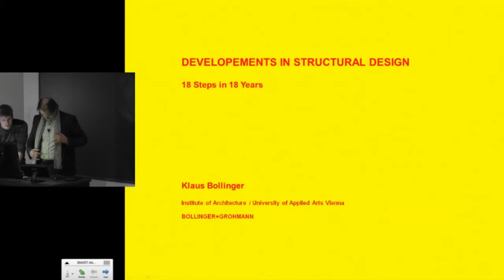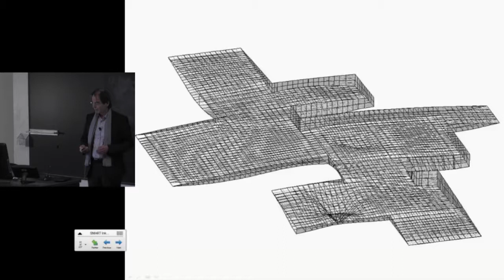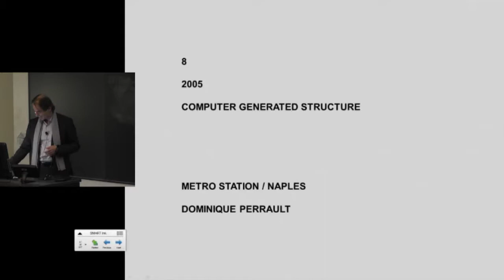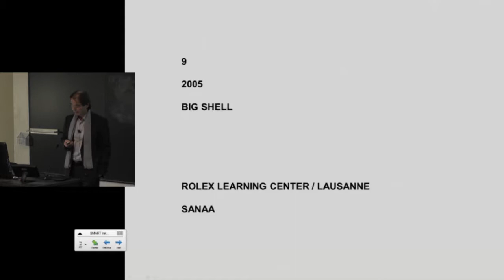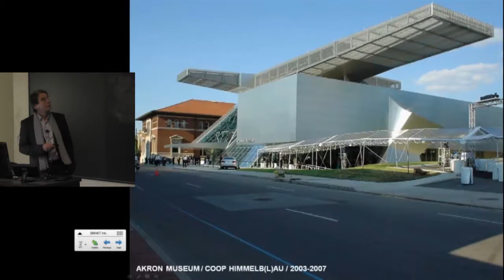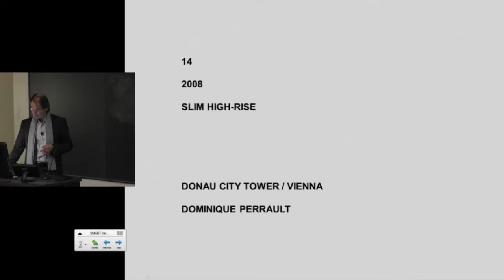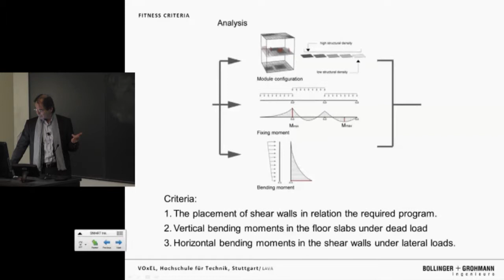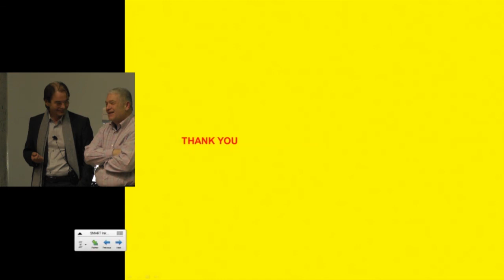Klaus Bollinger - Spring 2013 Baumer Lecture Series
Klaus Bollinger presented this lecture on January 16, 2013 as part of the Spring 2013 Baumer Lecture Series: Elemental at the Knowlton School of Architecture at The Ohio State University.